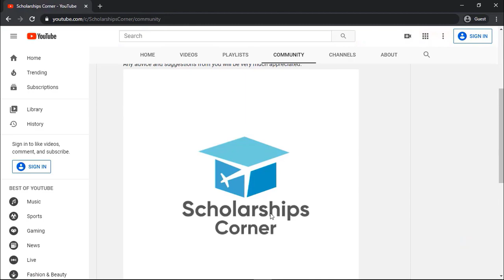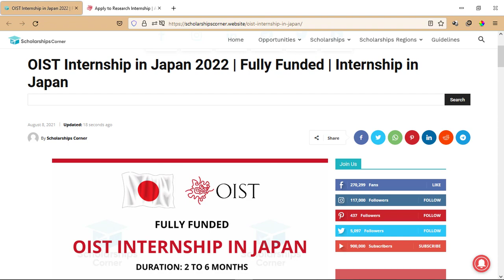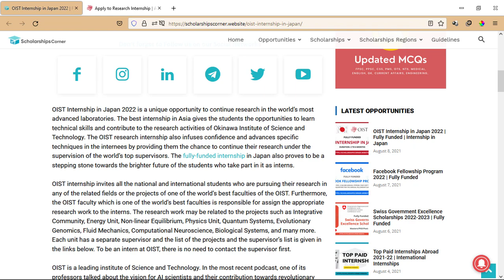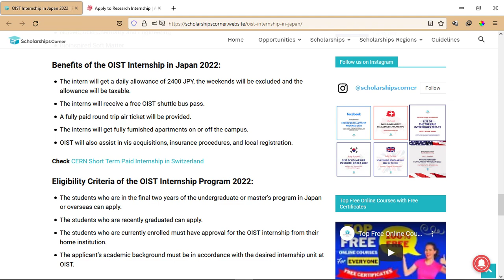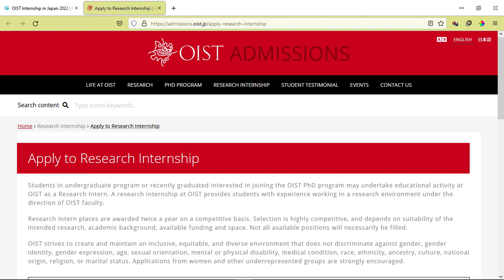OIST Internship in Japan 2022 | Fully Funded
OIST Internship in Japan 2022 is a unique opportunity to continue research in the world’s most advanced laboratories. The best internship in Asia gives the students the opportunities to learn technical skills and contribute to the research activities of Okinawa Institute of Science and Technology.

Spread Knowledge!
Good Luck!

✨ Tags ✨
free courses